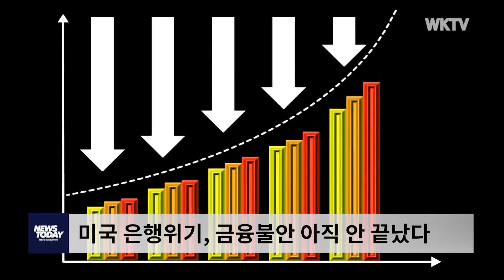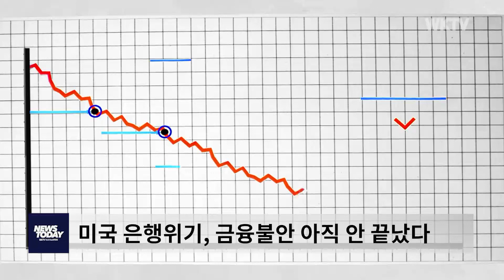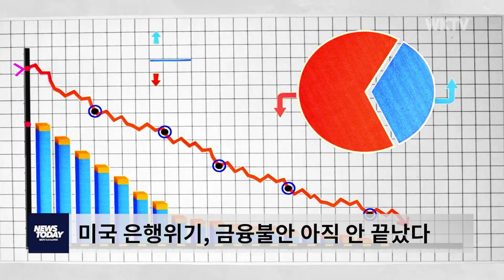미국 은행위기, 금융불안 아직 안 끝났다